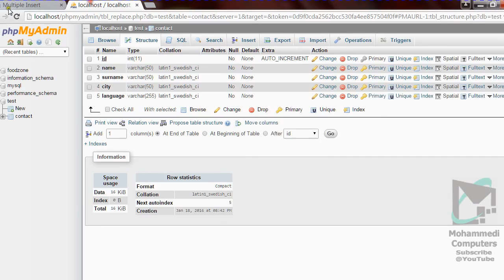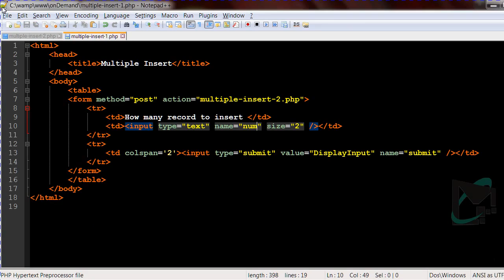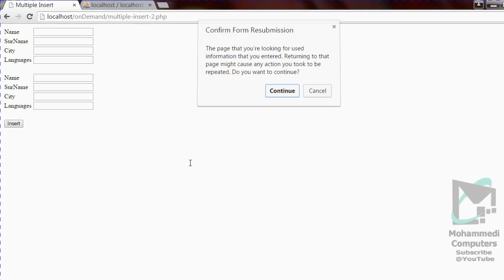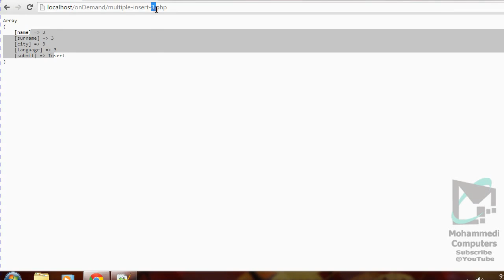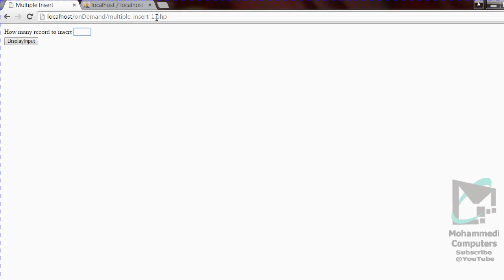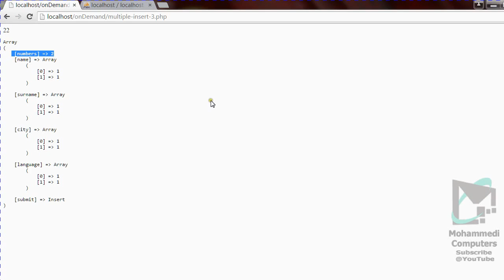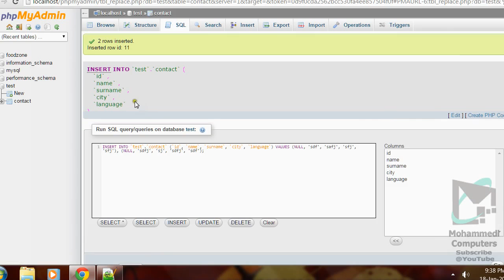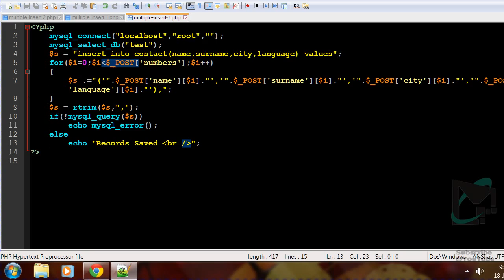Multiple Query - Insert - Rows | Records - Array - PHP MySQL - Part 1 - Hindi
Insert - Rows | Records - Multiple Statement | Query - Array - PHP MySQL - Part 1 - Hindi